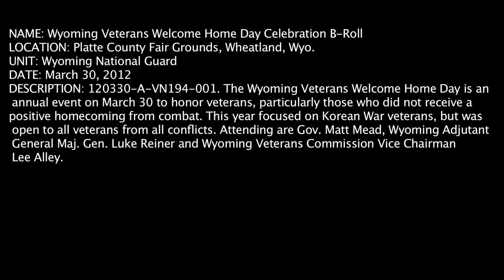Wyoming Veterans Welcome Home Day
The Wyoming Veterans Welcome Home Day is an annual event on March 30 to honor veterans, particularly those who did not receive a  positive homecoming from combat. This year focused on Korean War veterans, but was open to all veterans from all conflicts. Attending are Gov. Matt Mead, Wyoming Adjutant General Maj. Gen. Luke Reiner and Wyoming Veterans Commission Vice Chairman Lee Alley. 120330-A-VN194-001